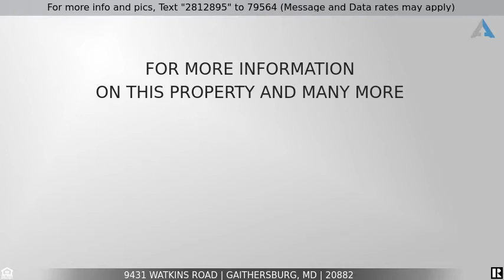Priced at $619,000 - 9431 WATKINS ROAD, GAITHERSBURG, MD 20882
Home for Sale in GAITHERSBURG

One of a Kind Home sitting on 2 acres overlooking rolling hills in Montgomery County.  This Unique home has a passive solar two level sun room that is on the front of the home.  Its wonderful to sit in this room and admire the vista's! The two car garage  has a workshop w/ heat , a/c,  electricity for wood working or your hobby.    Kitchen - has cherry cabinets and granite counters w/ large laundry and mud room off kitche. Separate dining and living room areas.  Go up a few stairs to a beautiful sun room/ family room etc. off the back of the home that leads to a deck and patio .  Upstairs is 4 bedrooms two of which lead out to Passive Solar sun room balconies.  Fresh new carpet throughout home. New Roof 2020.  Basement has a recreation room, office, full bath and  unfinished space with Geo thermal/Central A/C and solar passive system  . This is a must see home  if you are looking for non traditional ! Pride of ownership shows throughout this home.